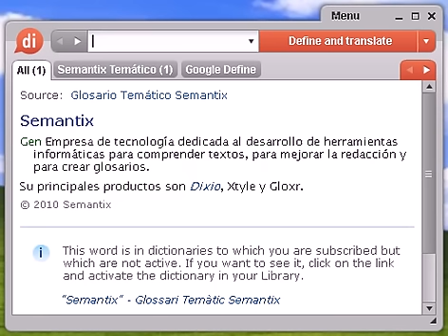Definición de milibar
milibar, diccionario, define, definir, significado, español, castellano, Dixio